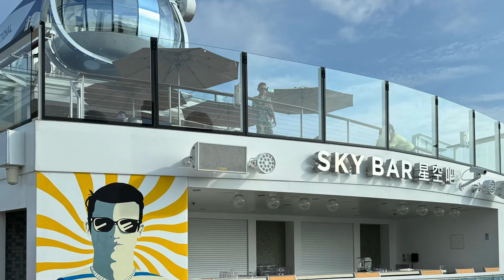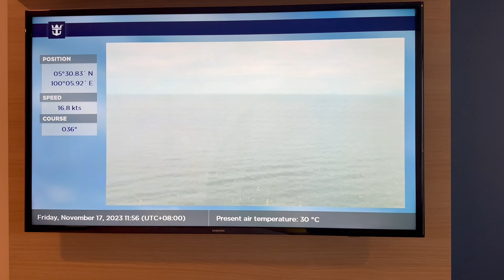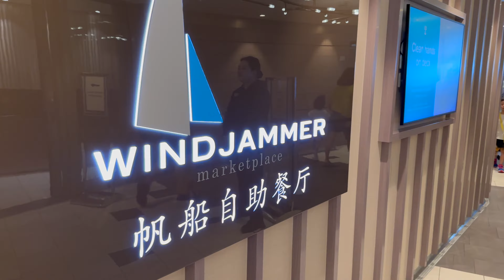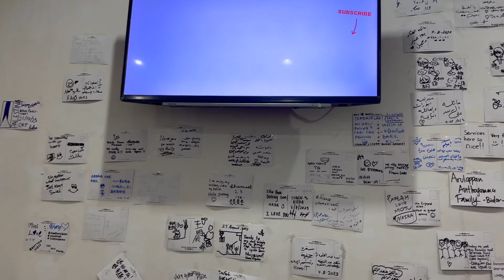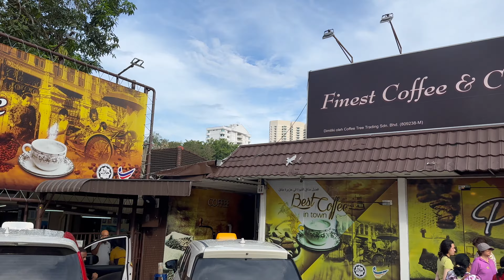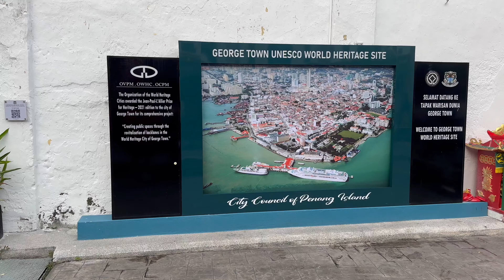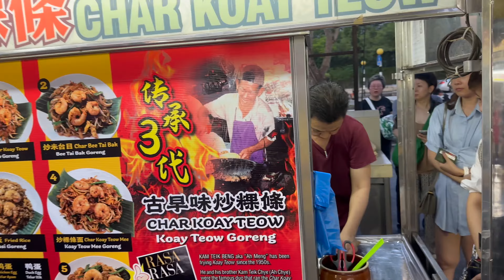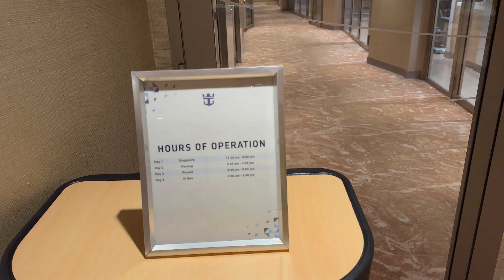Ep 9 - 4K Royal Caribbean Cruise Ship Adventure Part 2. Let's go to Penang, Malaysia.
Welcome to the OFW Retirement Journey channel! Join us as we continue our unforgettable adventure on board the spectacular Royal Caribbean cruise ship, Spectrum of the Seas.

In part 2 of our journey, we delve deeper into the ship's luxurious accommodations, from spacious staterooms. Experience the ultimate comfort and relaxation as we showcase the breathtaking views from private balconies and highlight the various amenities available.

Indulge your taste buds with the wide range of dining options onboard the Spectrum of the Seas. From Asian fusion to traditional Western dishes, embark on a culinary voyage around the world.

And the adventure continues as we embark on our next exciting destinations: Penang, Malaysia, and Phuket, Thailand for the next episode. Join us in exploring the cultural richness of Penang, from its fascinating history to mouthwatering street food.

Don't miss out on this extraordinary voyage onboard the Royal Caribbean cruise ship, Spectrum of the Seas, and be sure to subscribe to our channel for more thrilling episodes of the OFW Retirement Journey. Happy cruising!